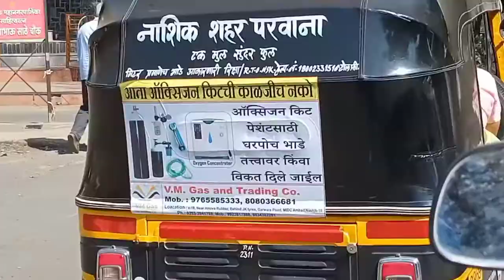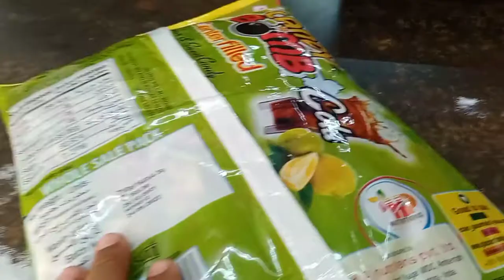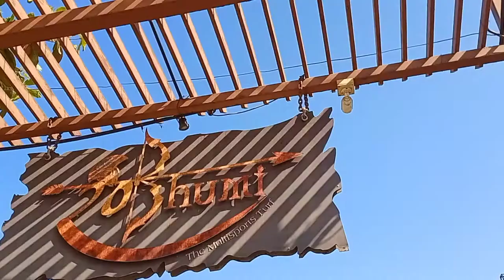Bhai ka Birthday hai - Live Vlog by Sai Nashikkar - Wholesale Market Hundi Wala Lane & Ranbhumi Turf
Hello Friends... Today is my birthday day. I Visited Hundi Wala Lane, Biggest wholesale market in Nashik. Also Booked Sports Event @ Ranbhumi The Multisports Turf Complex in Nashik.

While going to city I found a Autorikshaa spreading full pollution on the street by using kerosene as fuel instead of Petrol.